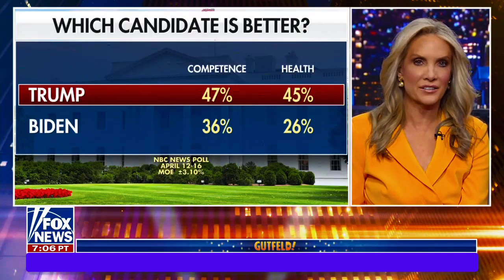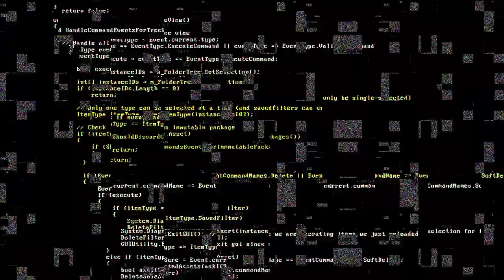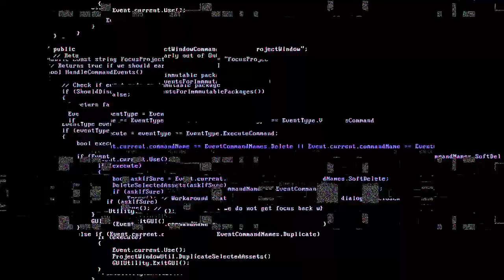'GUTFELD!' 42324 BREAKING NEWS TODAY April 23, 2024 GREG GUTFELD